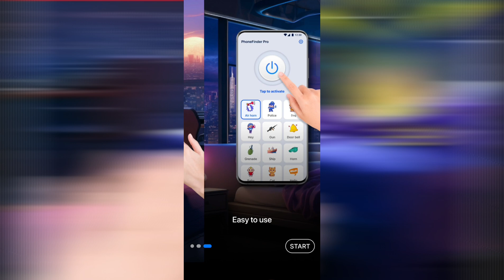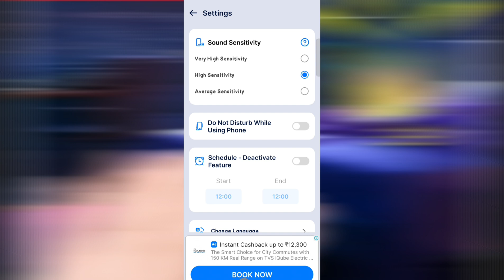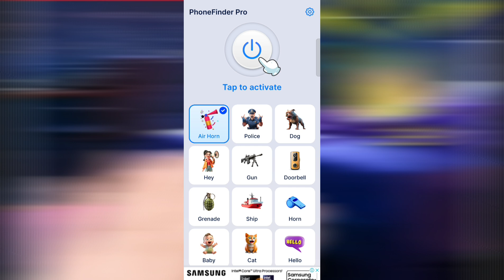Find Your Phone By Clap Kaise Use Kare || How To Use Find Your Phone By Clap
Aaj Ki Video Me Ham Baat Karenge Find Your Phone By Clap App Ke Bare Me Aap Is App Ko Kaise Use Kar Sakte Hai Isi Ke Bare Me Aap Ko Puri Jankari Ise Video Me Dene Wala Hu..!!